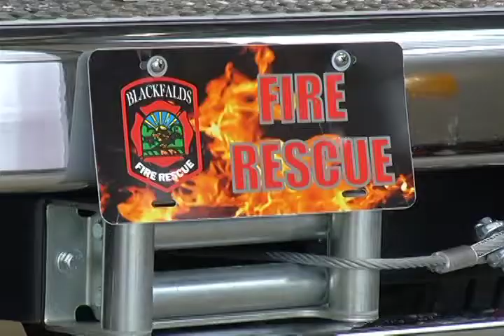Blackfalds Firefighters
Hugh Headley went out to the Blackfalds Fire Hall to find out more about the need for volunteers.